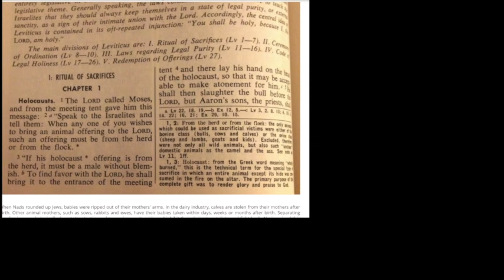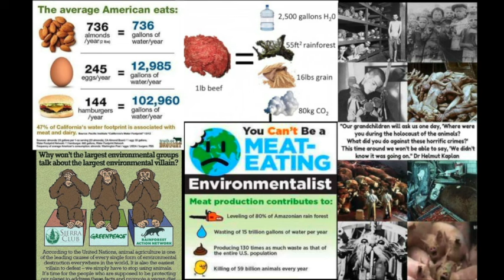animal are person not objects,,,,,, why vegan.!!! [The mirror of the true]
"a person is a Sentient Consciousness creature with a personality of their self."
“Think occasionally of the suffering of which you spare yourself the sight.”
this time to stop  playing immoral euphemism games. all animals are Sentient Conscious creature.
there  are simple disenfranchised groups in search of the one thing all Sentient beings demand  and this is freedom.!
as long as humans will being the ruttles killers of other living beings, there will not find Health  or
 peace
stop hypocritical and step into the 21st century already. Must a few enlightened souls ALWAYS have to explain why rape, slavery, baby-stealing, murder, exploitation, commodification and oppression are evil? Just once it would be nice for EVERYONE to understand justice & equality WITHOUT having to debate it and discuss it, and then discuss the debate, and then debate the discussion for 100s or 1000s of years to obtain The Obvious!
 I am perpetually amazed that humans never get tired of denying OBVIOUS truths; that disenfranchised beings – animal AND human – are cognizant and intelligent, and don’t want to be enslaved, raped, commodified and murdered. Must a few enlightened folks always have to explain to the masses that the minority possess the same consciousness?

animal liberation press office

feel pain or are intelligent. This allows enslavement and murder to happen nonchalantly and guilt-free. The victimizers' mind-set goes like this: "You don't count because you're stupid. You don't matter because you're dumb. I laugh at your suffering. I'll kill you when I want to. I'll sell you and your family. You're worthless. You don't think the way I do. Prove to me why I should be kind to you. Prove to me that you deserve to be free." So even though victims always look and act differently from one another (bees, lobsters, cows, pigs, blacks, women, Christians, Muslims, Jews, witches, Gypsies, Rwandans, etc.), they've suffered equally because of the victimizers' mind-set. It may be objected that while nonhuman animals clearly want to be free from enslavement and torment by their human oppressors, these animals cannot lay claim to their rights and freedoms as humans can. But this does not mean that those claims are never legitimate. Remember, even the rights of human infants (e.g., the right not to be subjected to burn experiments in a laboratory) can be represented by a proxy (such as an attorney) in a court of law.